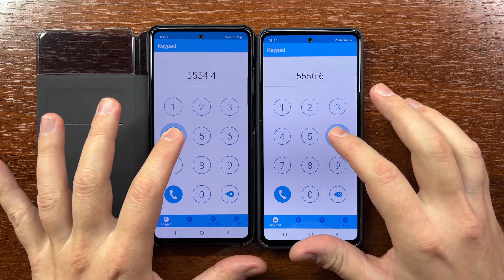Samsung Galaxy A52 vs A53 SkyPhone Apps Incoming Calls at the Same Time Android 12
Samsung Galaxy A52 vs Galaxy A53 SkyPhone Apps Incoming Calls at the Same Time. Both phones work under One UI 4.1 (Android 12).